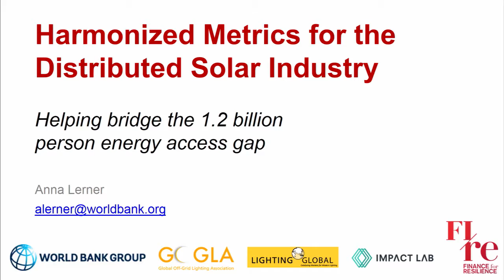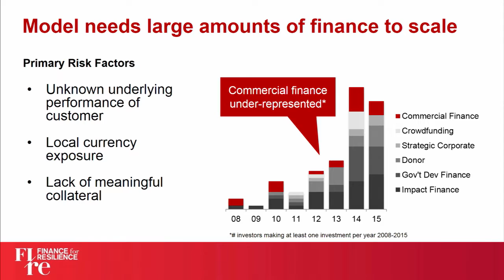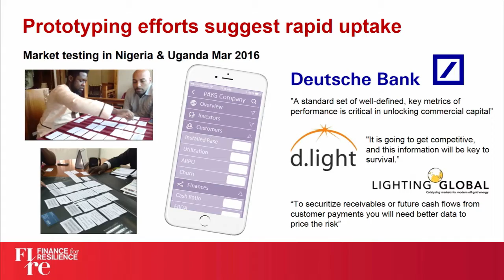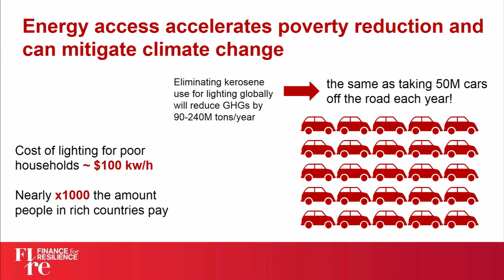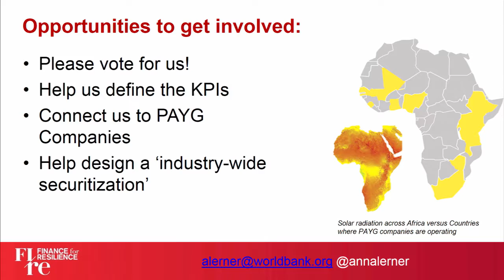Harmonized Metrics for PayGo Solar - 2016 FiRe Winner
Presented by Anna Lerner, The World Bank Group at the BNEF Future of Energy Summit, New York.